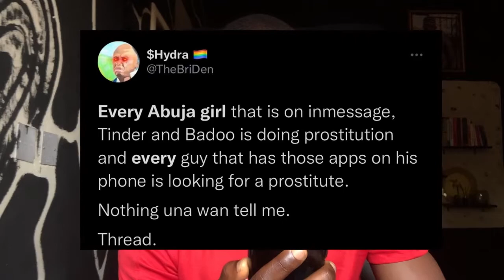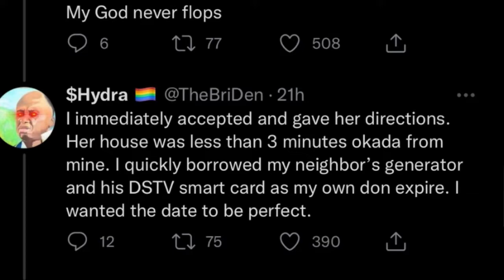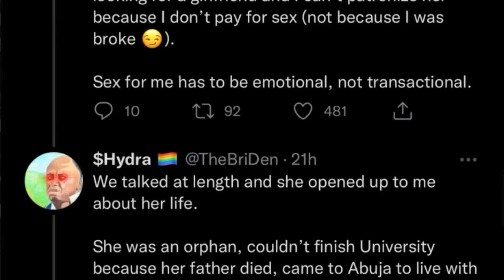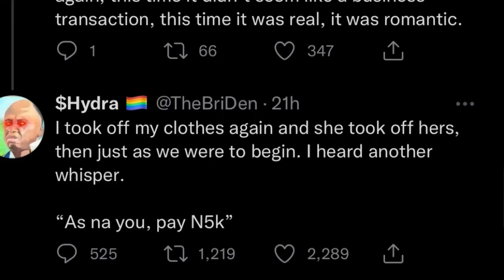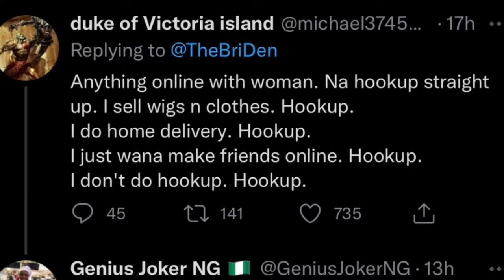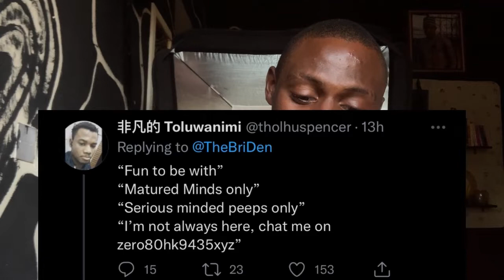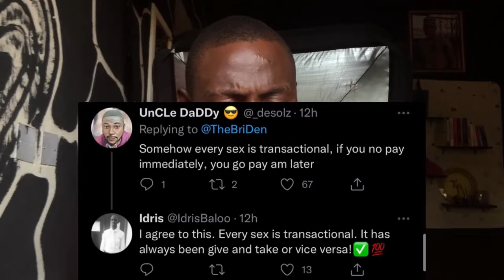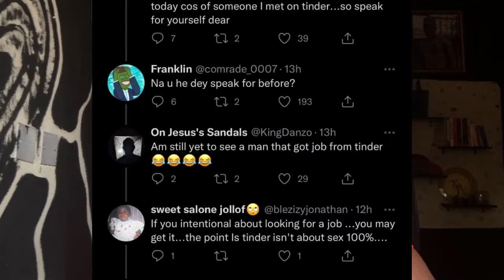Why I Quit Dating Apps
In this video I talk about Why Dating Apps Are Not the best place to meet genuine people. A lot of people use these platforms for hook ups and pr0stitution to earn a living and for sexual fantasy
Be careful out there fellas👍🏾